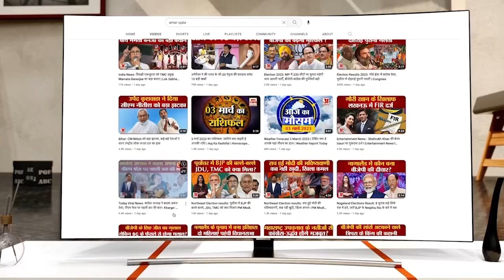Amroha Double Murder : फार्म हाउस मालिक व नौकर को उतारा मौत के घाट, तीसरा गंभीर रूप से घायल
पुलिस अधिकारियों ने बताया कि गंगा पार स्थित गैराबाद गांव गुलालपुर में हुए हत्याकांड के कारणों का पता लगाया जा रहा है। गंभीर रूप से जख्मी तीसरे व्यक्ति को अस्पताल में भर्ती कराया गया है...